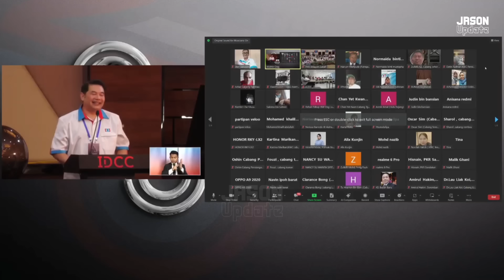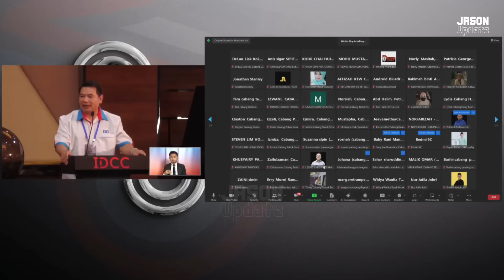Ucapan Penuh Timbalan Presiden Rafizi Ramli di Konvensyen 25 Tahun Parti KEADILAN Rakyat